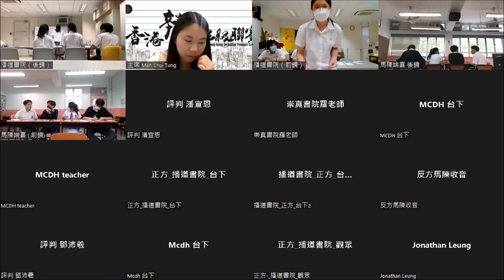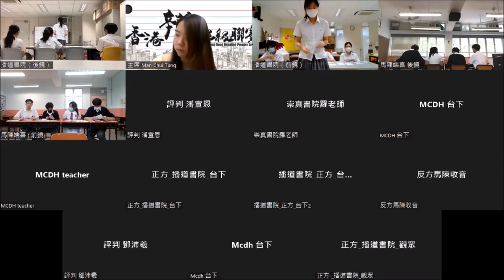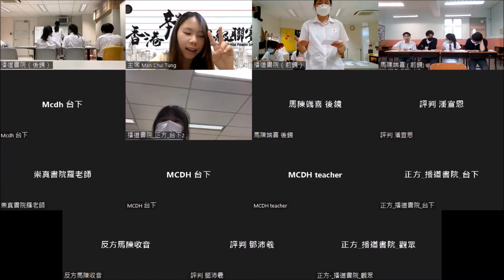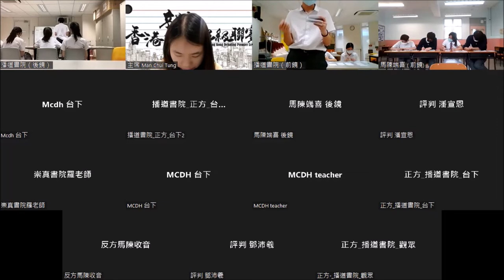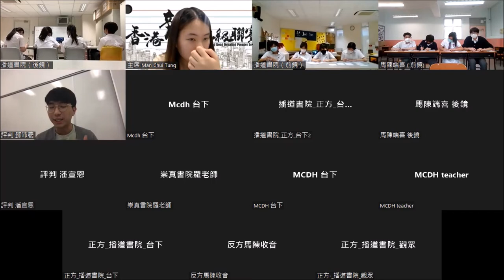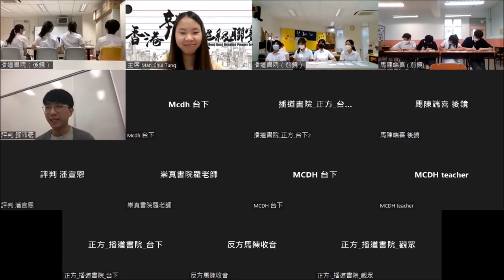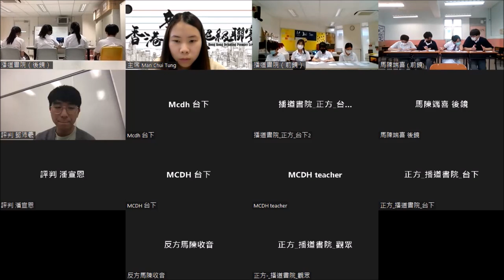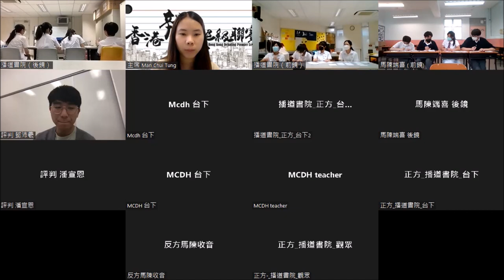20220611＿乙組Ｂ賽區_第４輪＿「公平貿易咖啡能有效扶貧」_播道書院（正方） vs 馬錦明慈善基金馬陳端喜紀念中學 （反方）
【賽果：３:０】播道書院勝出
【最佳辯論員：正二】播道書院羅殷同學

飲杯咖啡，就能扶貧嗎？提倡公平貿易嘅組織說可以，但好多人認為造成貧窮原因複雜而根深，所謂公平貿易咖啡是否只是綽頭、言過其實？斟杯咖啡，睇睇先。

三十二間參賽學校為：
協恩中學
德蘭中學
華英中學
拔萃男書院
拔萃女書院
聖馬可中學

播道書院
嘉諾撒書院